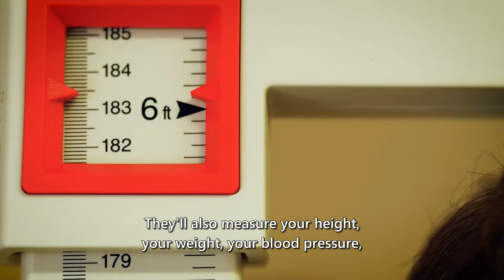DP0193 NHS Health Checks Main Film ENGLISH SUBTITLES 2